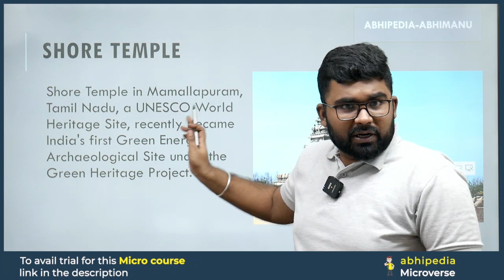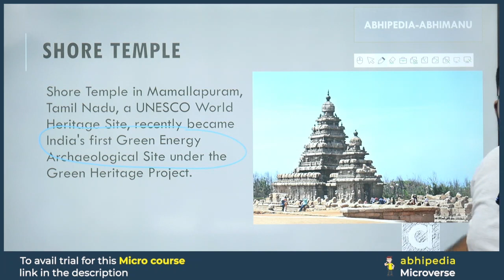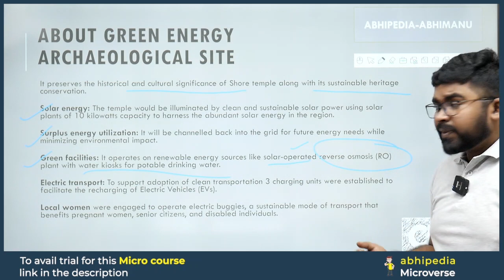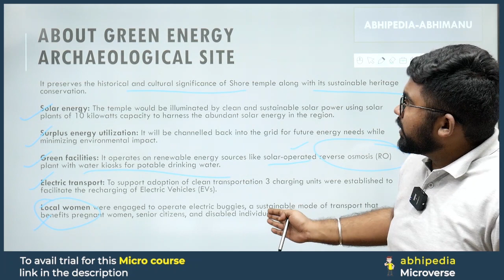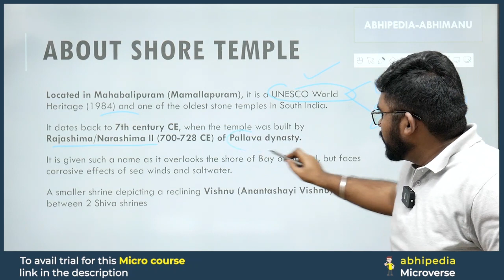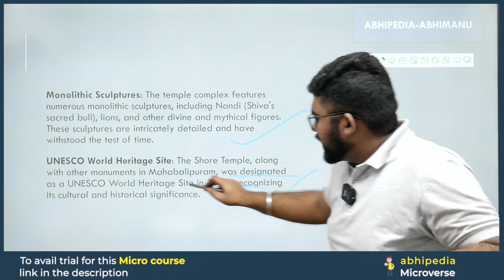UPSC Exam 2024 | Shore Temple Uncovered: To the Point Current Affairs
In this captivating video, we delve deep into the historical and environmental significance of Shore Temple, an extraordinary archaeological site.